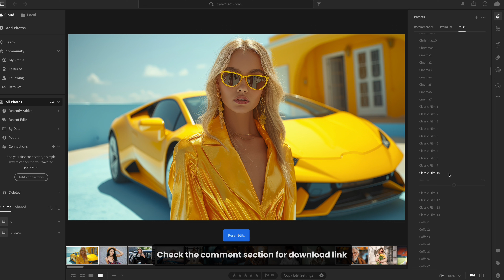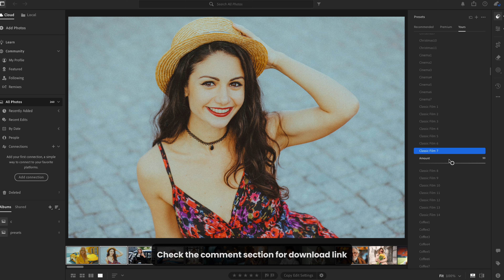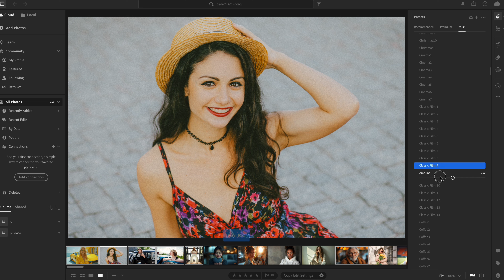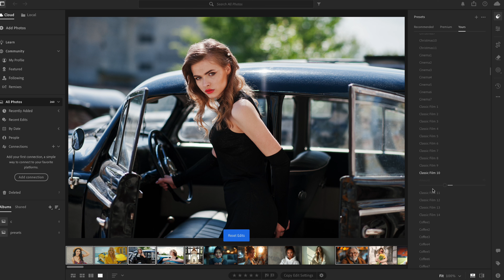Lightroom Presets I CLASSIC FILM Presets | Cinematic Presets - Lightroom Tutorial + Free Presets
These presets are especially designed for those aiming for a gorgeous vintage-camera look in their photos. A perfect fit if you intend to create a gorgeous instagram feed !
These presets has been tested on countless pictures. We include 10   different presets with differing tone, exposure, etc. With this differing choices, you'll be able to find a suitable preset.

IMPORTANT :
- For mobile presets, you must be able to transfer DNG files from your laptop/desktop computer to your phone. If you're an IOS user, try using drop-box, air-drop, google-drive, or other effective methods. Also remember to extract the zip files in your phone. If you don't have any access to computer, just let me know. I will find a way to transfer the file to you :)
- If the resulting pictures are too bright / dark after using this preset, go to the "light" section in Lightroom, and decrease / increase the exposure, contrast, and shadow.
- All presets are pre-tested on different photos. But remember that all lightroom presets work differently, because each photo is unique (color, light, exposure, etc.) Use this preset as the basis for working with an image. Then, you can make small adjustments and find perfect settings!

📝 NOTE: The results may change depending on your photo. So you can edit it again if you are not satisfied with the result. But some presets can be done in one click.

🌐 BUY ALL MY LIGHTROOM PRESET COLLECTIONS WITH ONLY $2

• Thanks for supporting my channel. It really helps this channel to grow and present the best content for you. I really appreciate it!